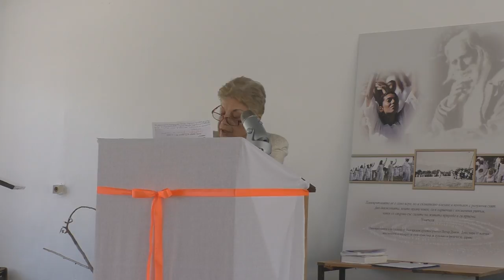Талантите – публично четене на беседа от Учителя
00:00:01 - Въведение
00:01:48 - Музика в изпълнение на Тодор Иванов
00:17:11 - Беседа "Талантите", прочит от Велизар Тикелянов
00:55:55 - Експозе на тема "талантите" от Надежда Белева
01:01:37 - Песни в изпълнение на хор "Евера"

София, 11 март 2018 г.

Текст на събитието:

Общество Бяло Братство обявява ежемесечното събитие - да озвучава софийските неделни дни със словото на Учителя Петър Дънов. В действителност тази инициатива е продължение на една историческа 30 годишна традиция, започнала през далечната 1914 г., В нея Учителя Петър Дънов е разгърнал беседите си пред широка публика като истински диалог с народностния дух, вливайки ги като сила и живот в тялото на българската култура. Може би за това Учителя така e именувал сборниците си с неделните беседи - „Сила и Живот“.

Каним ви да се запознаете с вложените в тях идеи, като публичните четения в гр. София ще започнем с беседата „Талантите“, държана на 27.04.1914г., като същото събитие ще се проведе едновременно в още пет български града – Варна, Пловдив, Велико Търново, Русе и Разград.

Освен беседата ще чуем още музикални изпълнения от Тодор Иванов (пиано) и от хор „ЕВЕРА“ с диригент и ръководител Искра Рачева.

Ще ви очакваме на адрес: кв. Изгрев, ул. „Антон П. Чехов“ 16А - Голямата зала

Дата: 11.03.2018г. Начало: 10:00 часа
Вход: Свободен